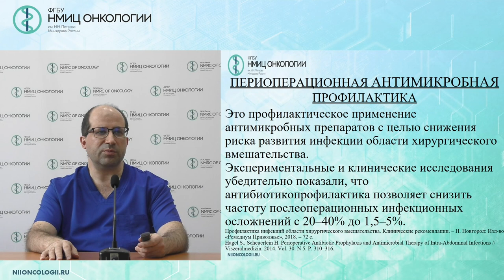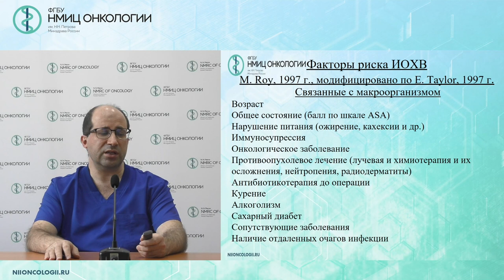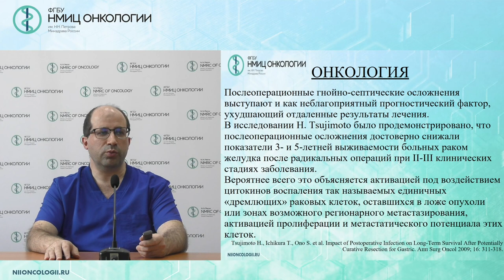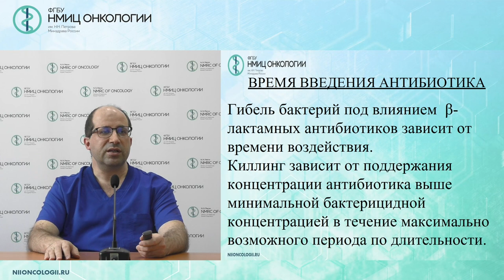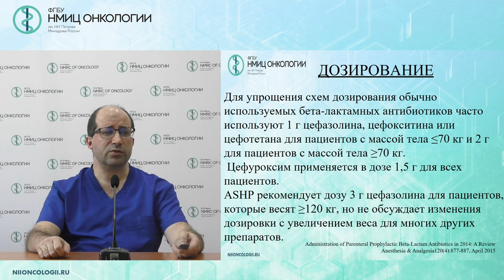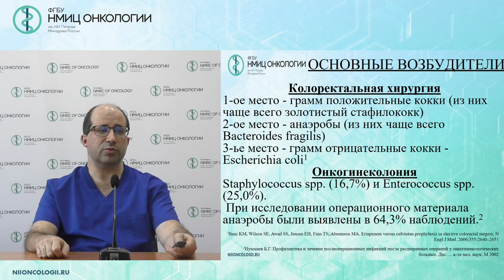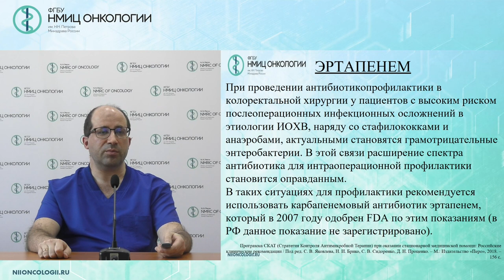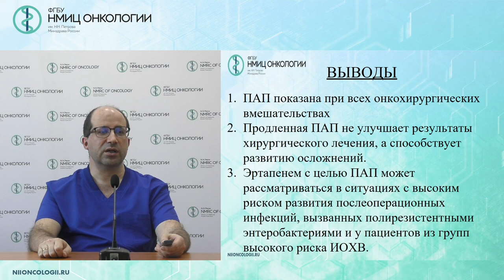Антибиотикопрофилактика в онкологии (Розенгард С.А.)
Розенгард Сергей Аркадьевич - заведующий отделением анестезиологии-реанимации  -  врач-анестезиолог-реаниматолог, научный сотрудник научного отделения анестезиологии, реанимации и алгологии ФГБУ «НМИЦ онкологии им. Н.Н. Петрова» Минздрава России, к.м.н., Санкт-Петербург